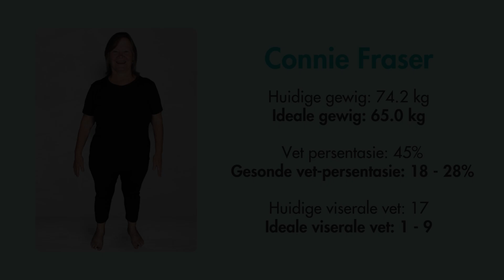ONTMOET VIR CONNIE | Die Nuwe Jy Realiteitsprogram met Slender Wonder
Ontmoet vir Connie, sy is deel van die NUWE JY-realiteitsprogram, in samewerking met Slender Wonder, vir ’n mooier, gelukkiger en gesonder JY!

CONNIE FRASER (66) is ’n piesangnavorser en -konsultant. Met hoë bloeddruk en angs oor ander se geluk, voel sy elke dag meer ongesond. Haar geneigdheid om haarself met ander vroue te vergelyk het ook haar selfwaarde laat kwyn. Dis haar hartsbegeerte om nog vir lank saam met haar kleinkinders te speel, gesonder te voel en te leef.  62
“Ek wil vrede maak met my lyf en myself.”

Venessa Schoeman van Voelgoed Media bied hierdie program saam met ’n span kenners, dokters en borge aan. Die realiteitsprogram se doel is om gewone vroue van binne en buite mooi te maak. En nee, dit gaan nie net oor voorkoms nie, ons wil ook by hulle hart uitkom en seker maak hulle gooi die emosionele bagasie af wat hulle keer om die beste weergawe van hulleself te word. Hierdie is soveel meer as ’n make-over program!

Kliek om die vorige episodes te kyk.

Wil jy inskryf vir die Nuwe Jy 60 dae-uitdaging? Kliek